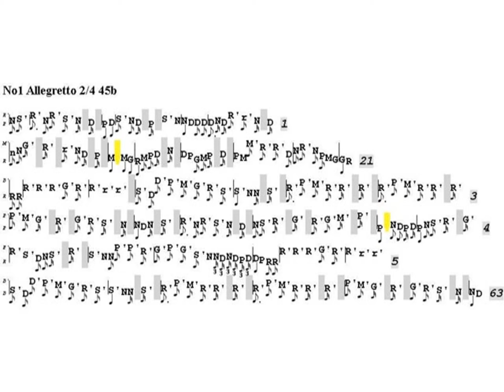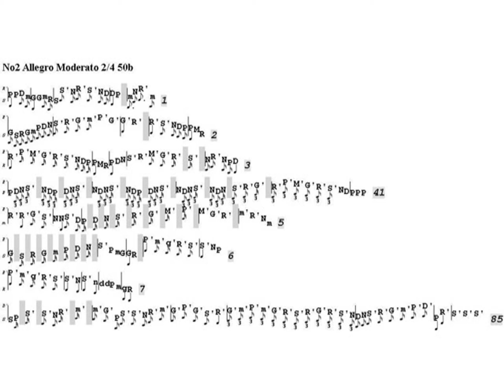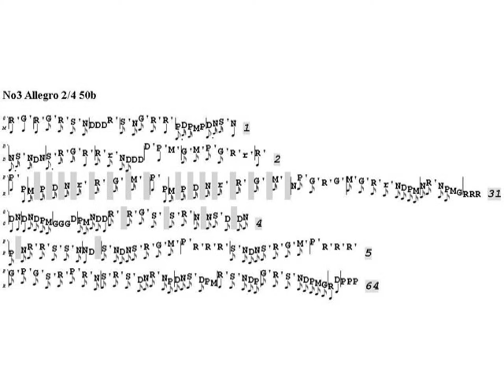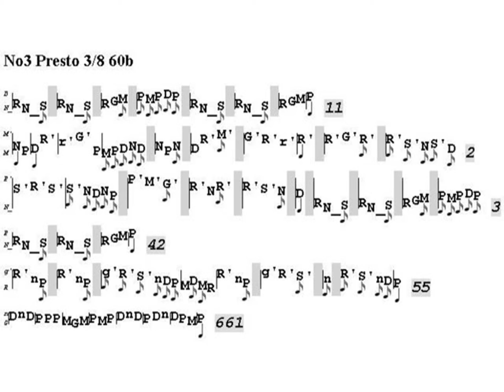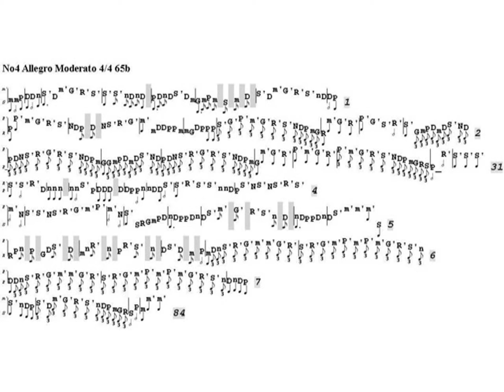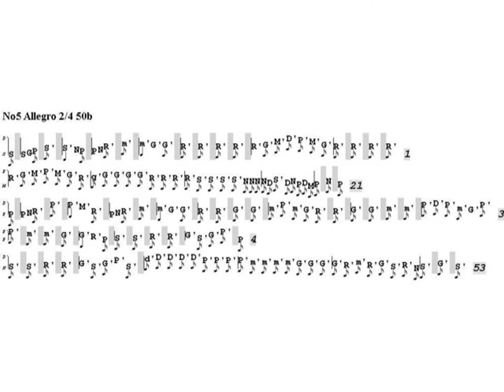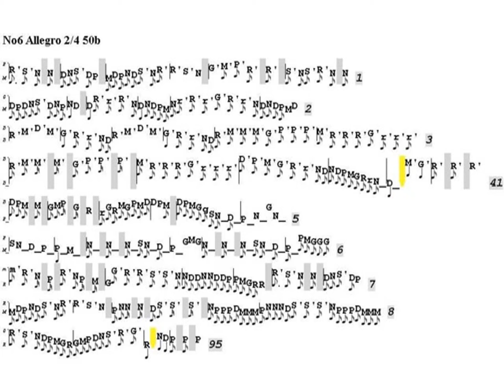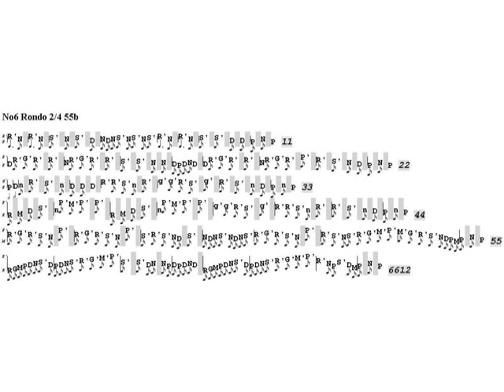Devienne Duets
01 No1 Allegretto 2/4 45b 00:00
02 No1 Rondo 2/4 75b 02:42
03 No2 Allegro Moderato 2/4 50b 04:54
04 No2 Minuetto 3/4 90b 08:23
05 No3 Allegro 2/4 50b 11:10
06 No3 Presto 3/8 60b 14:25
07 No4 Allegro Moderato 4/4 65b 17:42
08 No4 Grazioso 4/4 55b 24:17
09 No5 Allegro 2/4 50b 29:07
10 No5 Minuetto 3/4 80b 31:41
11 No6 Allegro 2/4 50b 35:08
12 No6 Rondo 2/4 55b 39:26